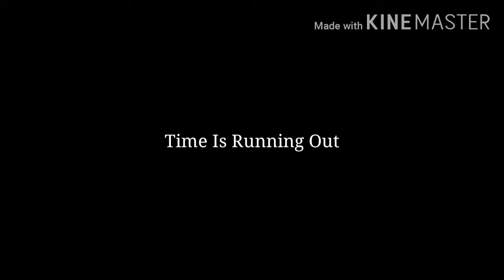Memento Mori. Mensis Unius.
Memento Mori.

Mensis Unius.